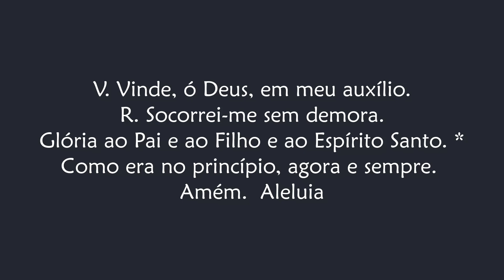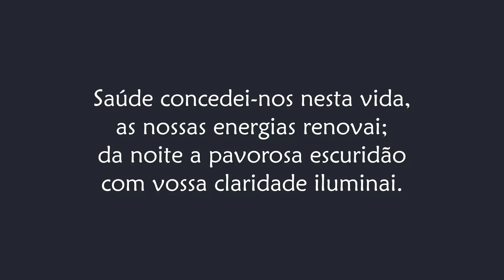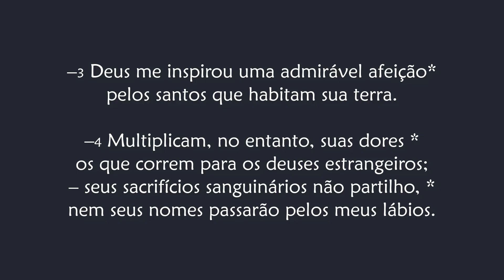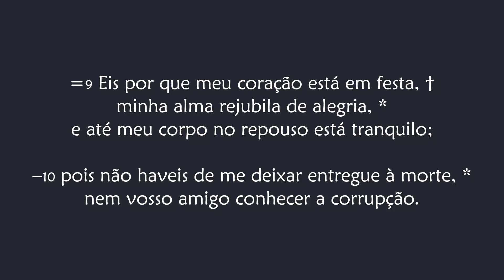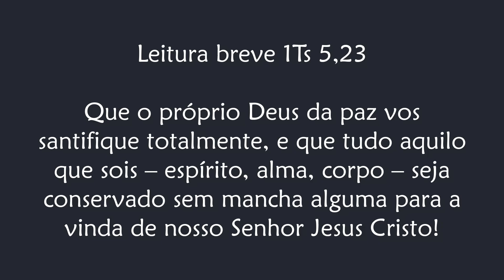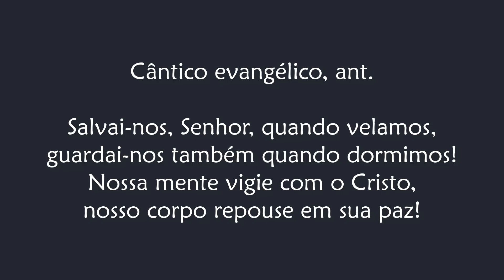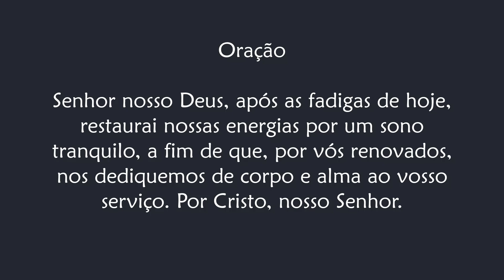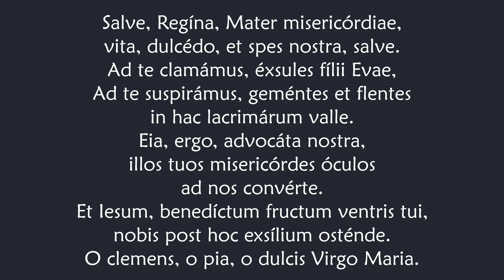Completas de Quinta-feira